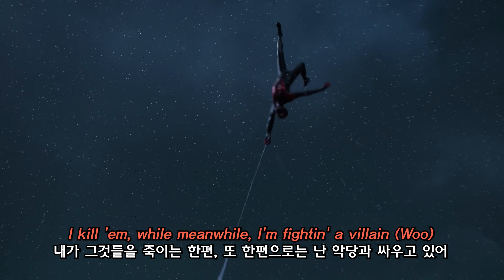(한글 자막 / 가사) 스파이더맨 : 마일즈 모랄레스 OST - I'm Ready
게임 스파이더맨 : 마일즈 모랄레스 메인 테마OST - I'm Ready
번역 : Doll